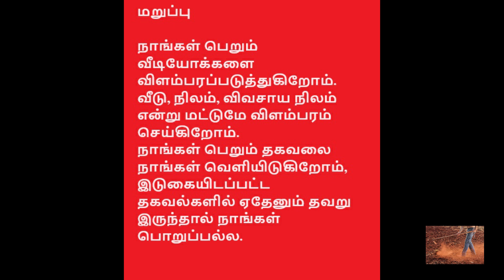40 சென்ட் இடம் விற்பனைக்கு - 4 வே ஹைவே சாலையில் - ஈரோடு மாவட்டம்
🙏 அனைவருக்கும் வணக்கம் 🙏
நமது கவுந்தப்பாடியில் இருந்து ஈரோடு செல்லும் சாலையில் செம்பூ தாம்பாளையம் பஸ் ஸ்டாப்பில் இருந்து 700 அடி தொலைவில் வடக்குப் பார்த்த 40 சென்ட் இடம் விற்பனைக்கு உள்ளது